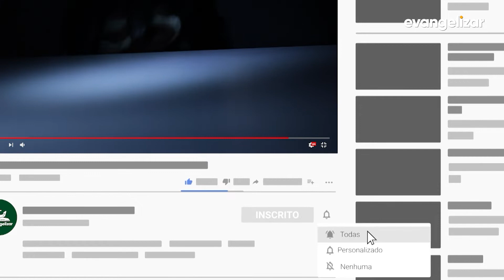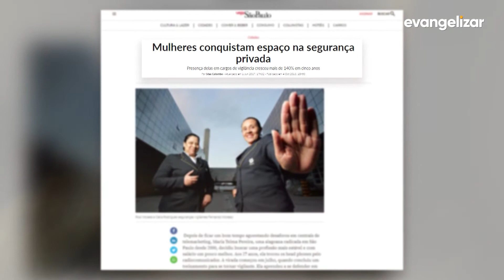Vigilantes: profissão em ascensão no país | Evangelizar Ensina [CC]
20 de junho é comemorado o dia Nacional do Vigilante. Esta data é uma homenagem a todos os profissionais que se dedicam a proteger e vigiar propriedades públicas e privadas do país. Venha saber um pouco mais sobre eles.